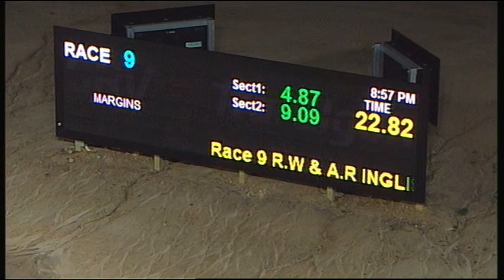TRA SAT 19 MAR 16 R9